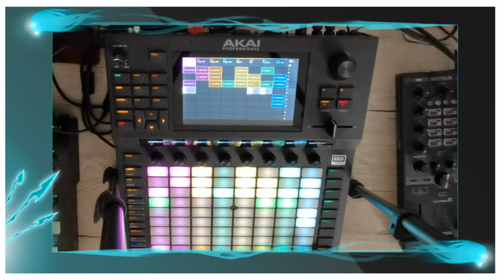Akai Force 2020 (first EP coming out this Spring) Nightfall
I've made my first deep house EP with Akai Force,  coming out this spring. First 2 minutes are just to show you that it is really made on the Akai Force. Mastering done with Ableton